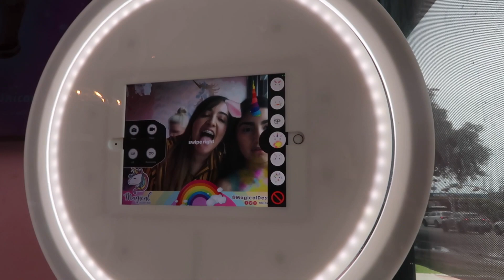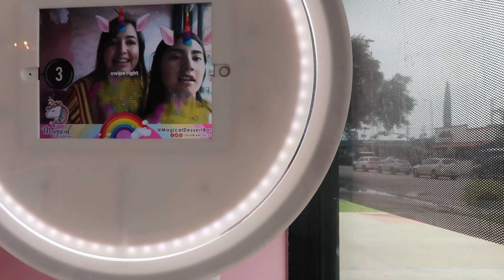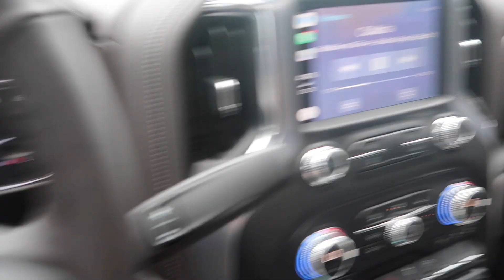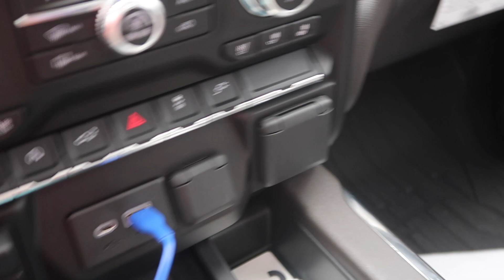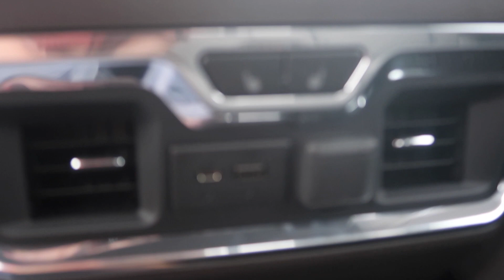GOT MY DREAM CAR BFF REACTIONS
Enjoy this vlog of my best friends reaction, going to dessert bar and showing the interior of my whip . HAHA

xoxo, Meli